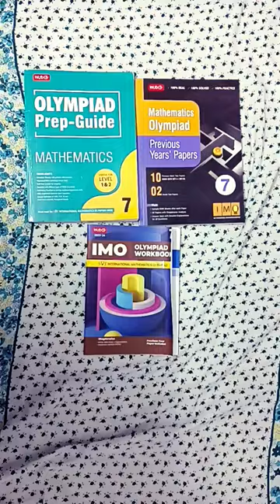Olympiad IMO Class 7 Maths Set..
Front Page Impression of IMO Class 7 Olympiad Set...